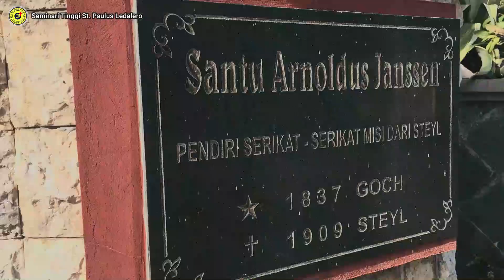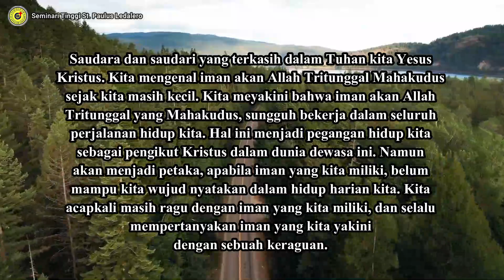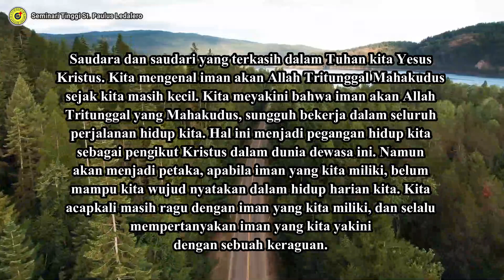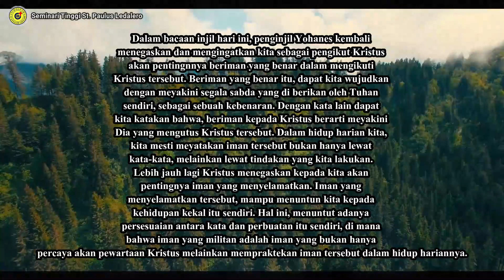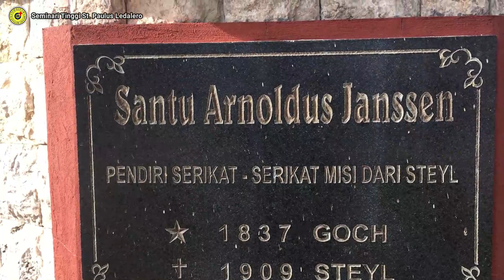IMAN YANG MEYELAMATKAN (Rabu, 28 April 2021) Renungan Harian Frater SVD Ledalero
Renungan: Fr. Seles Boto'or, SVD
Pengisi Suara: Fr. Krispin Lewa, SVD